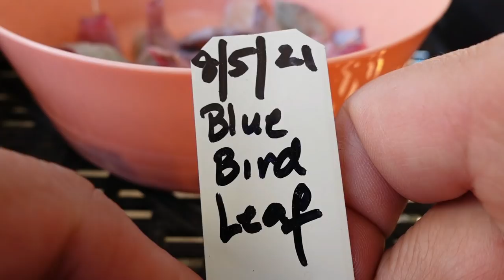HENS & CHICKS / My First Succulent Pup | VLOG #85 Succulents & Coffee with Liz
Semperivum AKA Mother & Chicks, Hens & Chicks is an easy succulent to grow. But did you know that they can grow "Throwback?" Throwbacks or Atavism is when an ancestral trait reappears after having been lost through evolutionary change. OTHER FEATURED Plants: Echeveria Blue Bird, Senecio Angels Tears, Pachypodium and Graptosedum Francesco Baldi AKA Sedeveria Starburst.